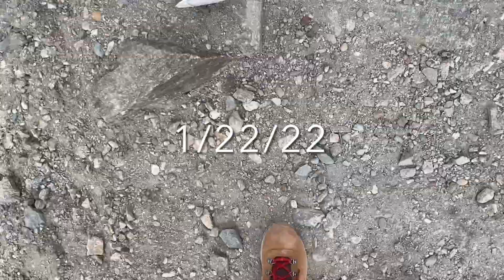Birthday week 🥳 1/18/22-1/22/22